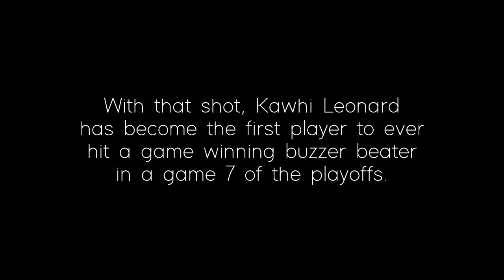Kawhi Leonard - The Shot with the Titanic theme (bounces synced with drums)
First, I didn't come up with matching the shot to this song but wanted to sync it better than most clips i've seen. This is the greatest shot in Raps history.

Edit: for full disclosure, this edit is inspired by another video made by a user called "Lane" on Youtube.